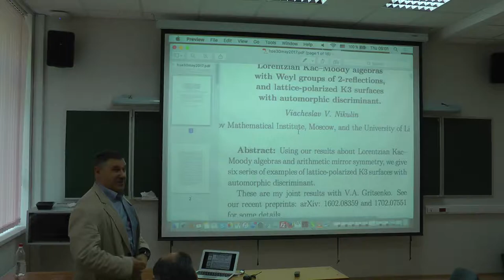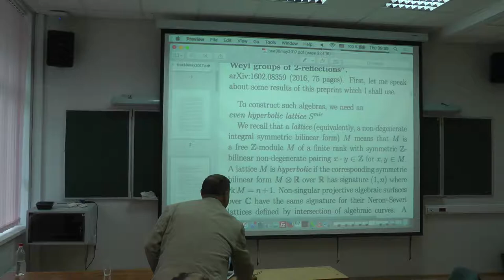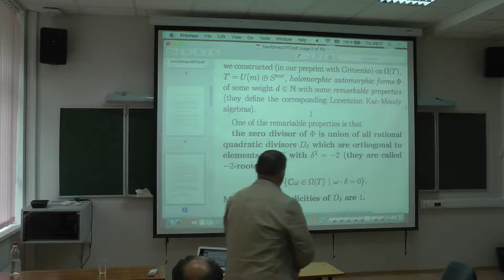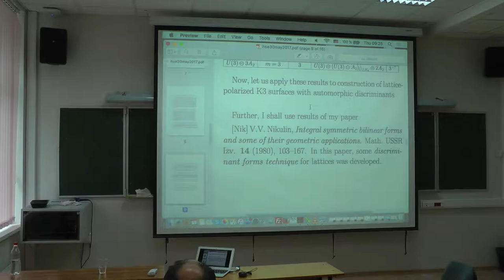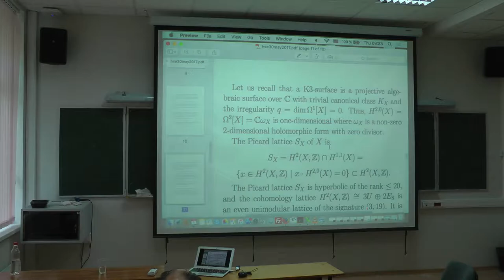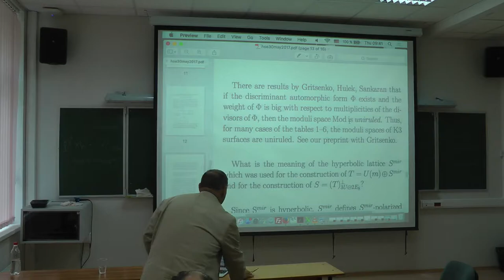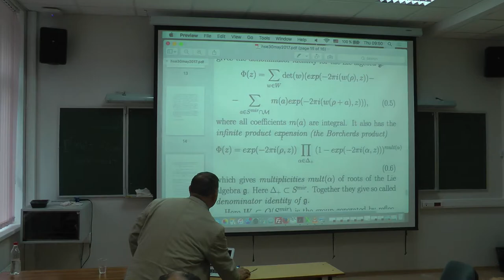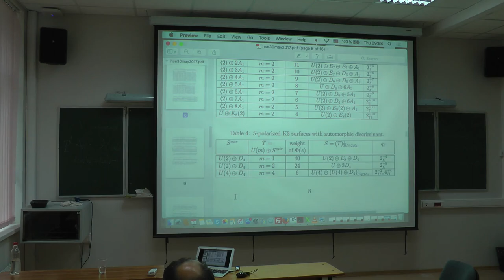V. Nikulin -- Lorentzian Kac–Moody algebras with Weyl groups of 2-reflections